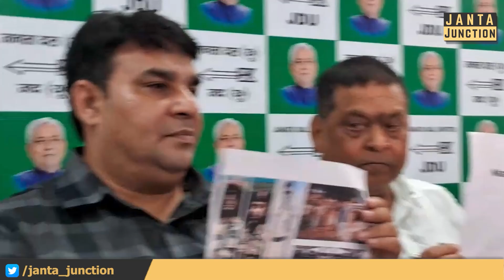Amit Shah दरभंगा एम्स के बारे में झूठ बोलकर चले गए, नीरज कुमार ने ग़ज़ब रगड़ा शाह साहब को!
अमित शाह को रगड़ दिया जदयू प्रवक्ता ने, नीरज कुमार ने बोला एम्स पर झूठ बोल दिया गृहमंत्री ने! कहीं का नहीं छोड़ा जदयू वालों ने शाह को!